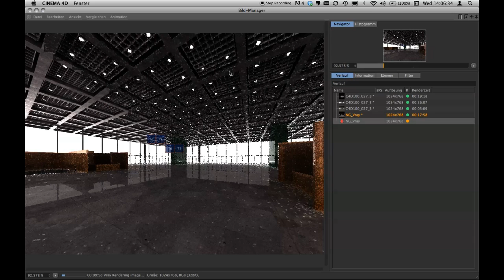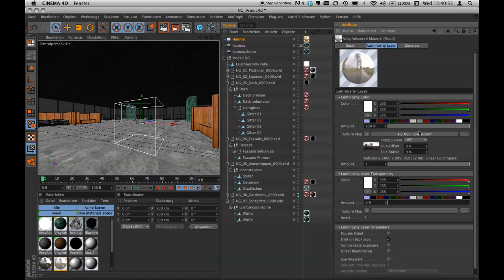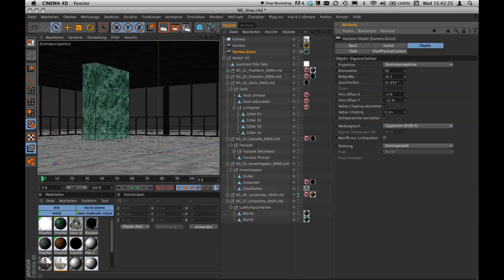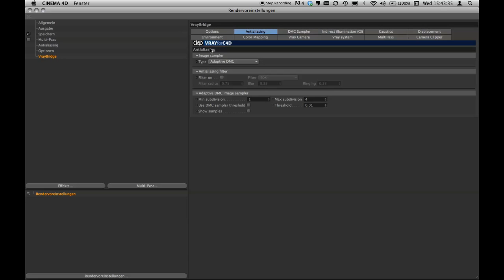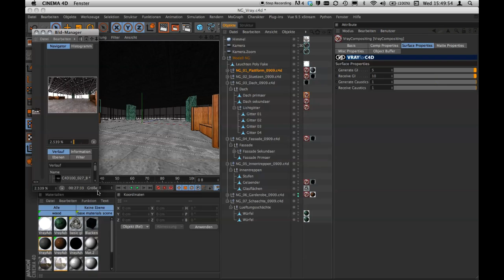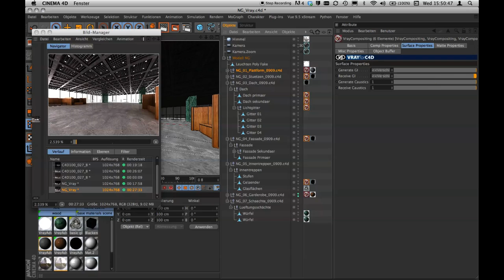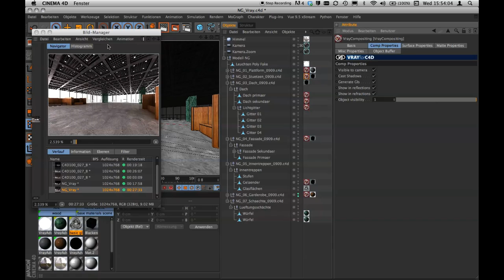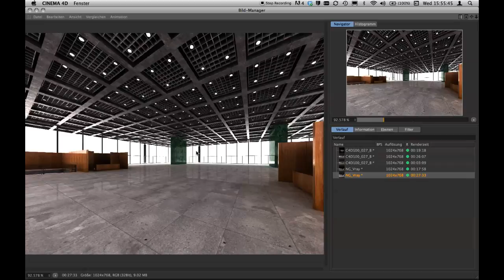VRay: Texturieren und Rendern 1.0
Ein erster Versuch im Zuweisen von Materialien und Rendern mit GI in VRay für Cinema 4D